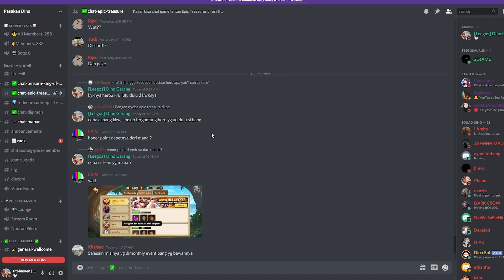2 Shirohige E5 Di Corrida Arena Season 12!!? Juara Baru Muncul Lagi!!? - Epic Treasure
2 Shirohige E5 Di Corrida Arena Season 12!!? Juara Baru Muncul Lagi!!? - Epic Treasure